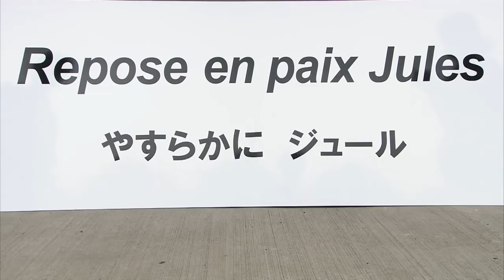2015 SUPER FORMULA Round3 Race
Fuji Speedway